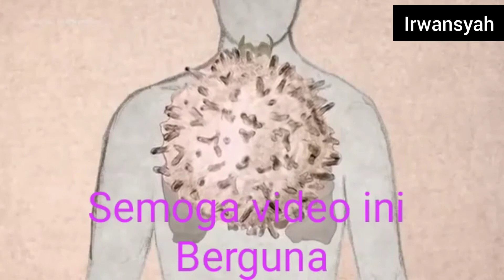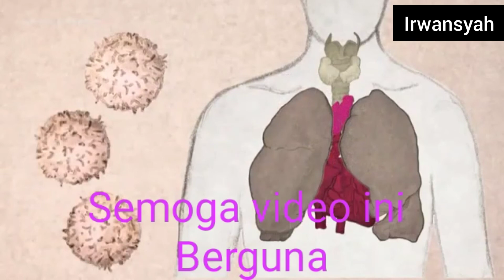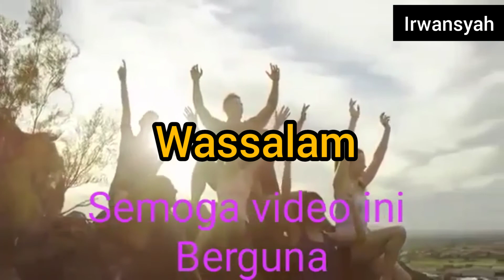mencegah covid 19 secara alami ( avoid covid 19 naturally )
assalammualaikum
untuk menggatasi covid dan dapat meningkatkan daya tahan tubuh. gunakan jari anda untuk mengetok dada anda secara perlahan berulang2 minimal 5 menit sebaiknya tiap hari. semoga bisa bermanfaat. wassalam saya irwansyah